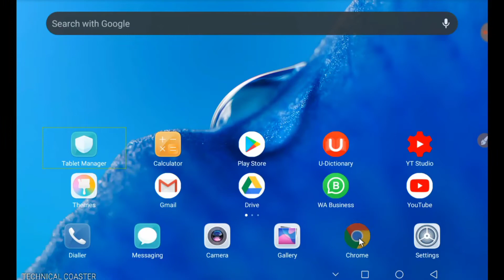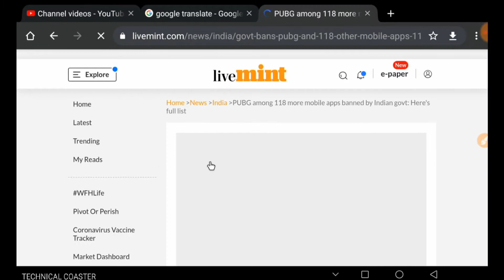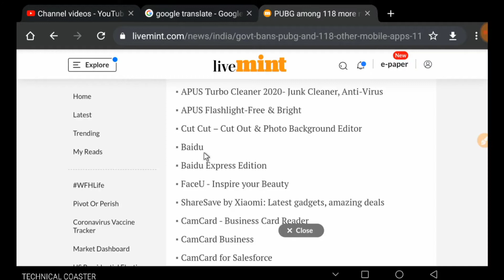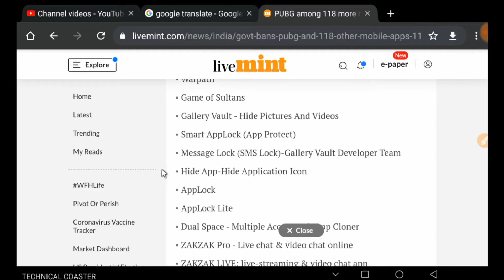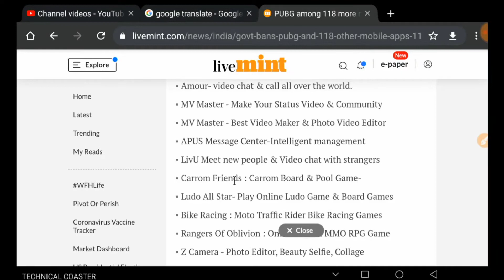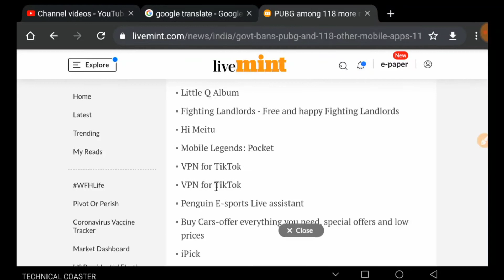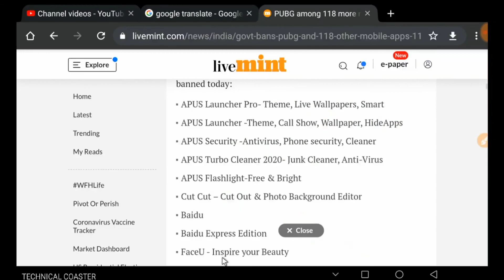PUBG Banned In India | 118 Apps Banned - Full List 🔥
PUBG, PUBG Lite, U dictionary & many more apps are banned.
Again surgical strike on china by Indian government i.e, Modi government. India once again punished China by banning some popular applications. Thats very good news. Uninstall such apps and be safe.

Thanks 🥰

👉Join With The Channel Community Group:
Coaster Family-